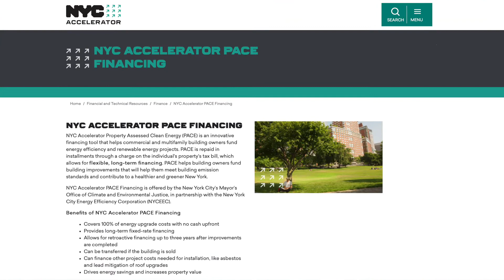Exploring NYC Accelerator PACE Financing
NYC Accelerator offers free, customized assistance to help you determine if
NYC Accelerator PACE Financing applies to your building improvement plan.
Our Financing Specialist will connect you to a prequalified NYC Accelerator
PACE lender.